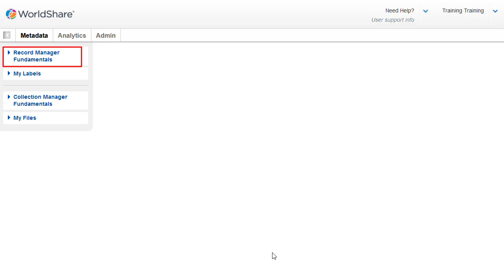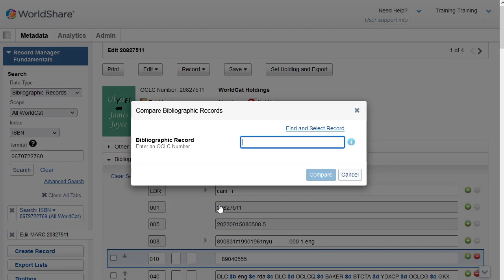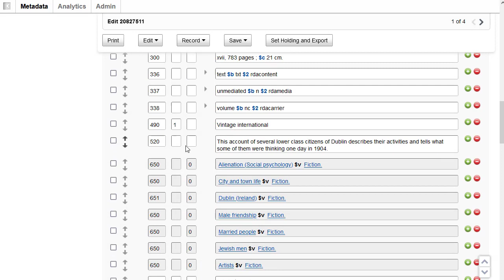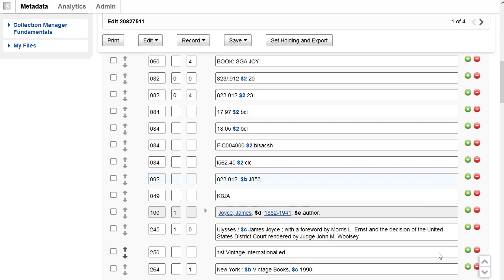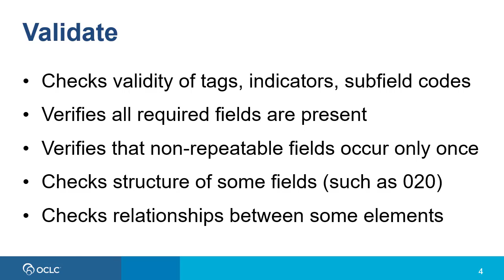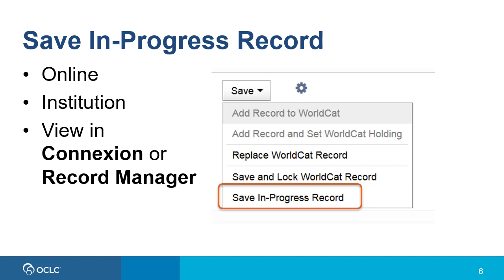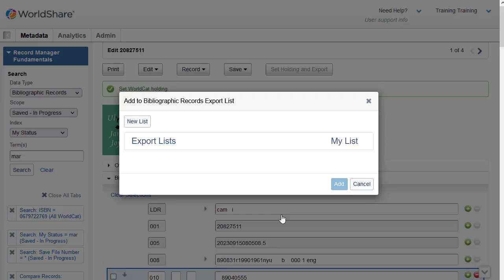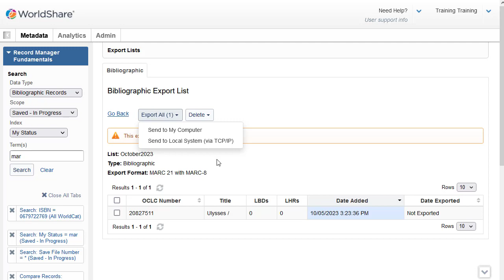Record Manager Fundamentals: Copy Cataloging in Record Manager Fundamentals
This video demonstrates how to perform basic copy cataloging tasks in Record Manager Fundamentals.